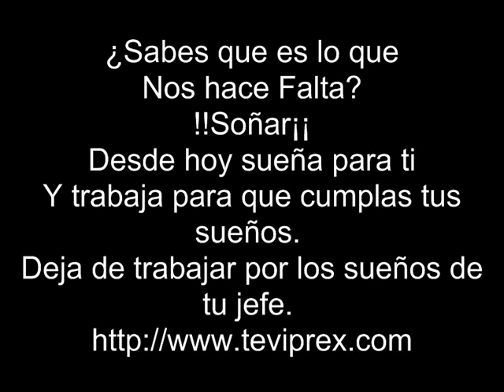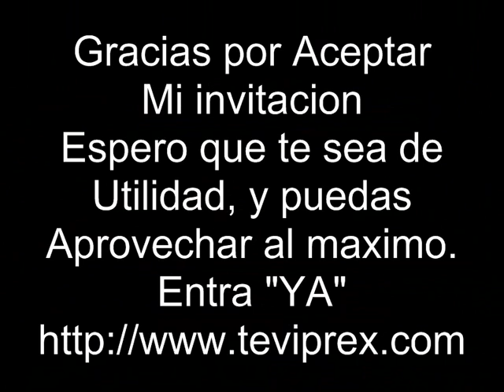Trabaja por tus sueños y no los de tu jefe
Siempre tienes que estar al tanto de tus sueños, y lucha por ellos , pero que esa lucha sea de una manera inteligente, y lo mejor de todo sueña en grande ya que cuesta lo mismo si en pequeño o en grande.